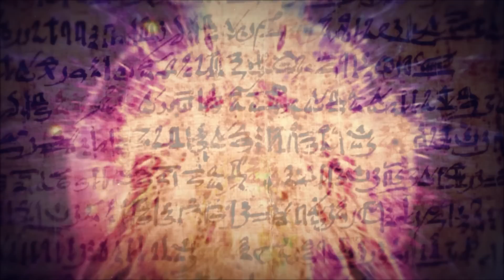LAS TRIBUS MÁS EXTRAÑAS DEL MUNDO EN PELIGRO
Programa Mentiras Verdaderas, La RED TV, Chile, viernes 25 de noviembre de 2016.